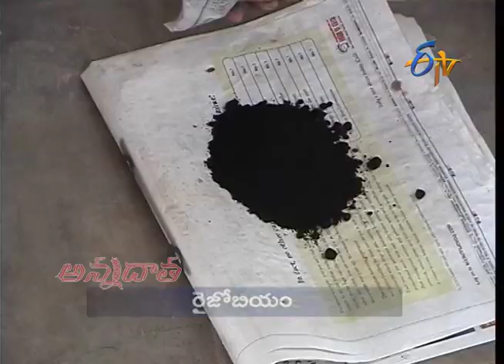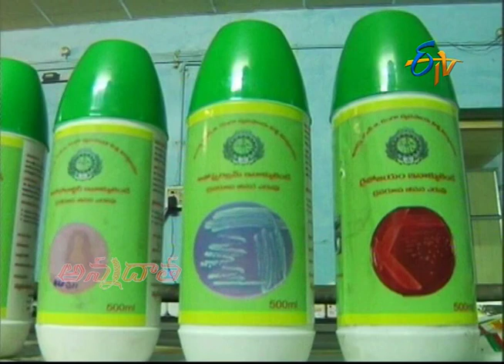Usage Of Bio Fertilisers || EtvAnnadata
జీవన ఎరువుల వాడకం ప్రయోజనాలు | Jeevana Eruvula Vaadakam | Prayojanaalu